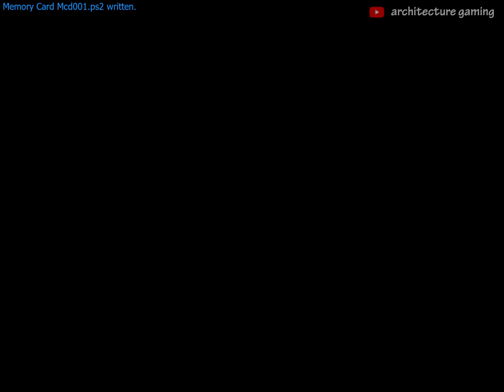234● 🎮 how to play shinobi ps2? ask sega overworks architects in settings: super, hotsuma, stage 1-a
234● 🎮 how to play shinobi ps2?
ask master architects sega overworks in game settings:
super difficulty, hotsuma character, stage 1-a, all kill, 1-hit boss, no damage

🖥 pcsx2, shinobi ps2 (2002), adobe after effects,
🎮 ps5 controller
💻 dell g7 (recording)
💻 macbook pro 2014 (editing)

🔧 special thanks   @awtlander

0:00 level
6:54 boss